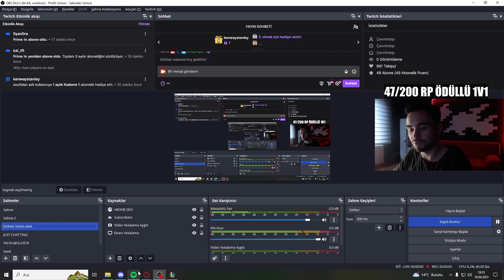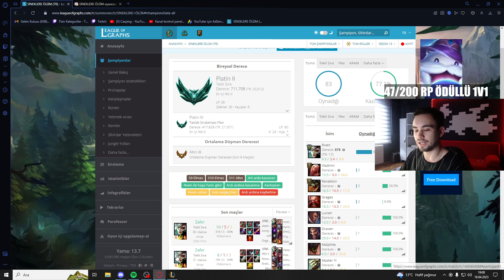AĞIR EZİLMİŞ RİVEN OYUNU NASIL TAŞIR HARD CARRY MAÇ 😡 | SIFIRDAN RANK 1 RIVEN #15